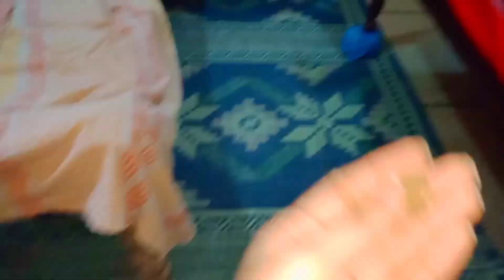Iftar Routine day 5😍||Special iftar preparation 🥰||daily vlogging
special iftar recipe ||iftar preparation